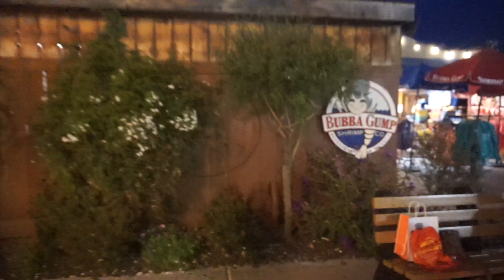GOT SURROUNDED BY JELLY FISH!!!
Part 2 of our monterey adventure.